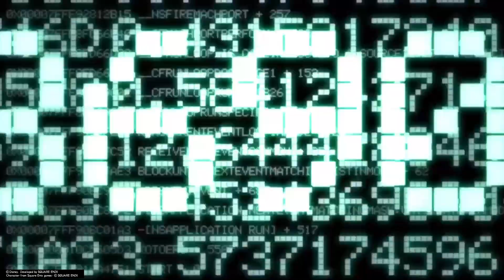KINGDOM HEARTS - HD In Chronological Order Episode 200!